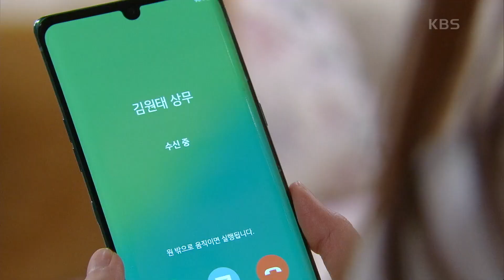김유석에게 걸려온 서태화의 전화를 거절하는 나혜미! ＂스팸전화에요＂ [누가 뭐래도] | KBS 210212 방송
김유석에게 걸려온 서태화의 전화를 거절하는 나혜미! ＂스팸전화에요＂